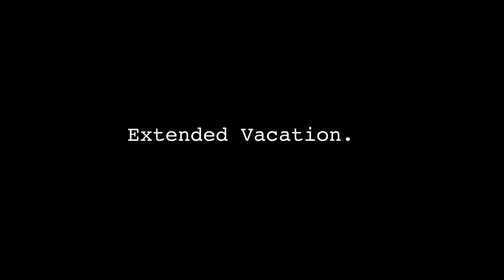OLD SCHOOL MX FILM TOMORROW @ 8PM EST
My good friend Andrew Boccarossa put another killer motocross film together all on real 35mm film. Premieres tomorrow at 8pm EST here;
Extended Vacation. - Hill/Durham/Evans/Karnow/Yoder

Facebook.com/KaplanCycles & Facebook.com/NewEnglandMotorcycleMuseum

MAIL:
200 West Main St.